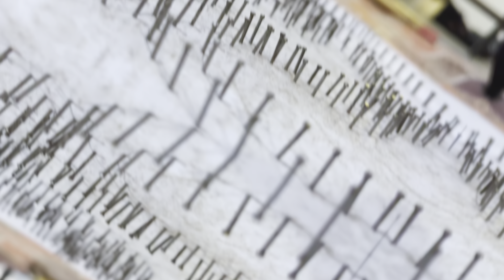Amazing String Art of Ganesh ji